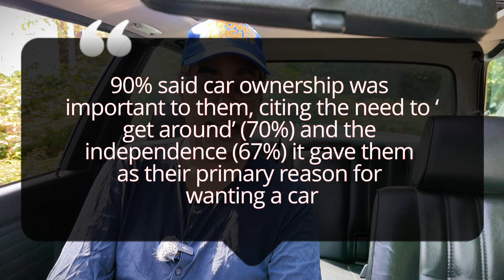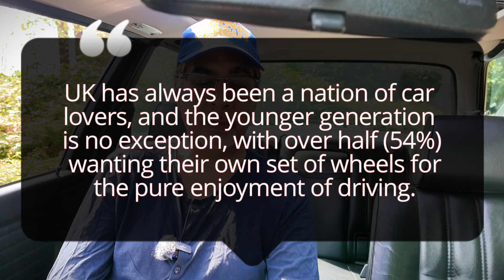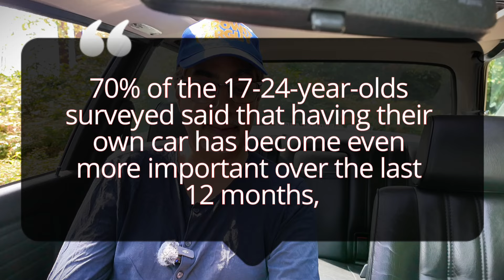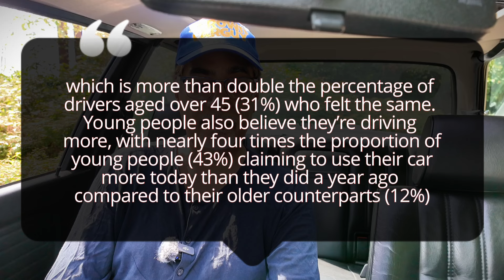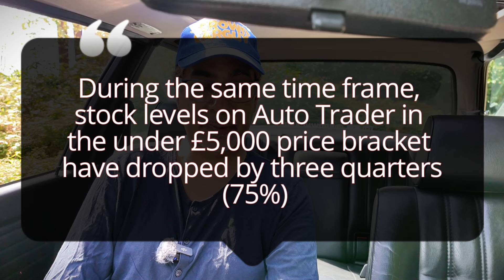Young Drivers Are Back! Car Ownership Booming Among 17-24 Year Olds 🚗💥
Contrary to popular belief, young people are more eager than ever to own cars. In this video, we discuss the latest consumer analysis from Auto Trader revealing that car ownership among 17-24 year olds is on the rise. Despite significant barriers like a backlog in driving tests and rising motoring costs, 90% of young people still see car ownership as crucial. The desire for independence, the need to get around, and the pure enjoyment of driving are driving this trend. However, the challenges they face make it essential for the industry to create a more transparent, connected, and convenient car buying experience.

We’ll explore the factors influencing this surge in car ownership among the youth, including the unreliable public transport network and the impact of train strikes. Additionally, we’ll highlight the affordability issues caused by a shortage of affordable cars and rising insurance costs. The automotive industry must respond to these obstacles to help young drivers get behind the wheel.

Join us as we examine how the younger generation’s enthusiasm for cars compares to older drivers and what can be done to support them in their journey to car ownership.

Get my debut novel (perfect for petrolhead bookworms) 'The ULEZ Files'